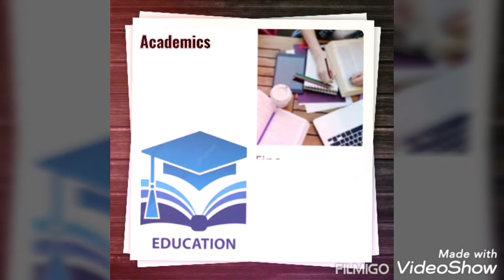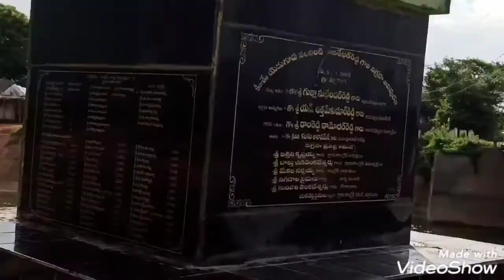water canal|Aqua farming|Lord Ram Mandir| Canals|Saritha's Blog